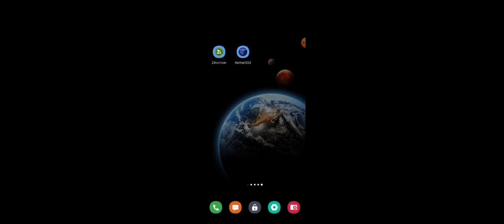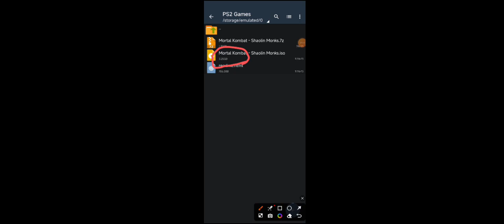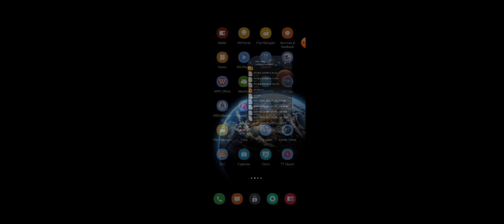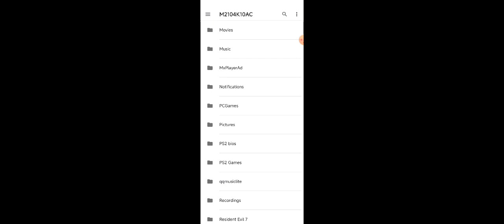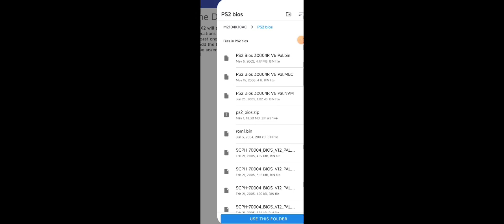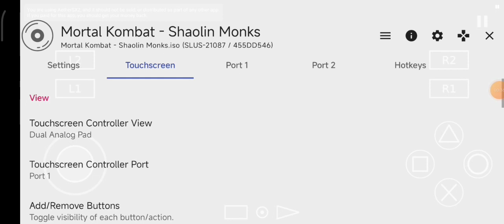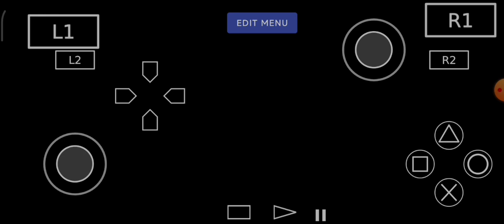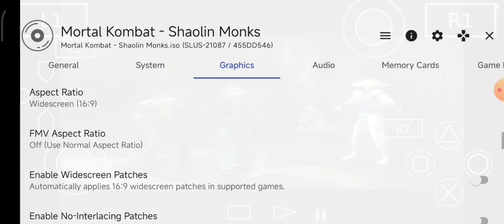PS2 Game သံခမောက် ကို androidဖုန်းပေါ်မှာဆော့မယ် (AetherSX2) / how to play MKSM on Android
How to play Mortal Kombat Shaolin Monks on Android phone
ဗီဒီယိုလေးကို အစအဆုံး သေချာကြည့်ပြီးလုပ်ရင် အဆင်ပြေပါလိမ့်မယ်